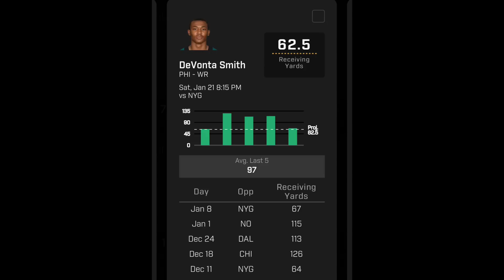Commanders to interview Thomas Brown & other OC candidates. Greg Roman available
First time depositors that sign up using code REALEDOLIVER will receive an instant deposit match up to $100. If you deposit $100, PrizePicks will give you $100. If you deposit $50, PrizePicks will give you $50. Use this link to get started

Hail to the Commanders

RedskinsBay 12th man